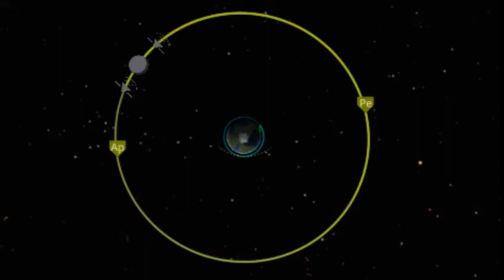Ksp: Saturn Shuttle